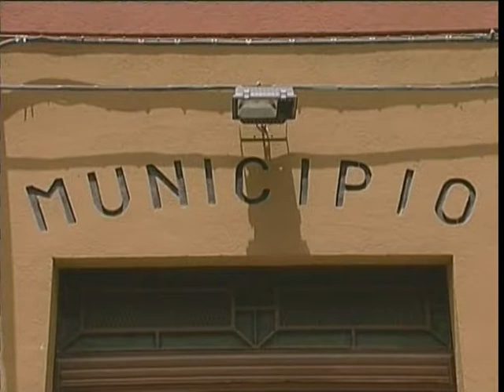Respinta la sospensiva, Geloso continua a governare Giardinello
GIARDINELLO: Il consiglio di Stato, ha respinto la richiesta di sospensiva alla sentenza di primo grado del Tar del Lazio che, ha di fatto reintegrato l’esecutivo e l’assise civica, dopo lo scioglimento per infiltrazioni mafiose subìto.I giudici, ieri, hanno stabilito di rimandare la decisione finale al 16 luglio, consentendo al sindaco Giovanni Geloso di continuare a svolgere regolarmente le sue funzioni.